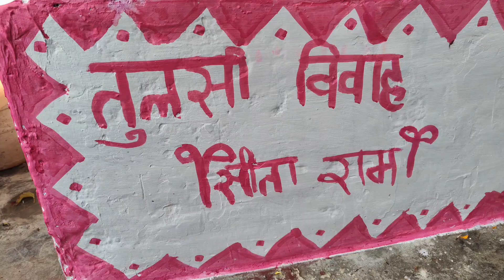Tulsi Pooja at Home | A Spiritual Moment with My Mom and Sister ! Hey Priya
Join us in this heartwarming video as my mom, sister, and I together to perform Tulsi Pooja, a cherished ritual in our home. 🌿✨ Watch as we celebrate devotion, unity, and the divine blessings of Goddess Tulsi. From preparing the pooja items  and offering prayers, we share this beautiful tradition that strengthens our spiritual connection.